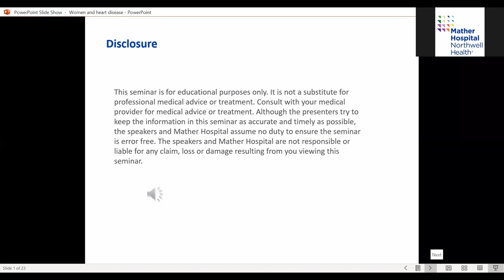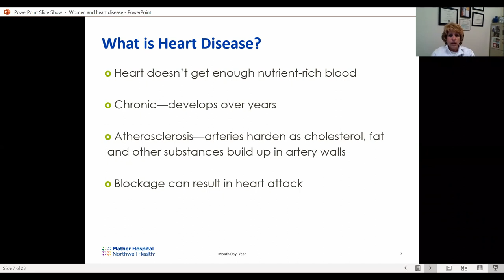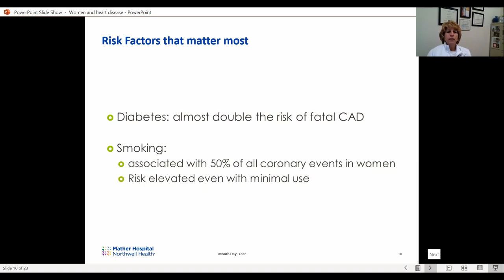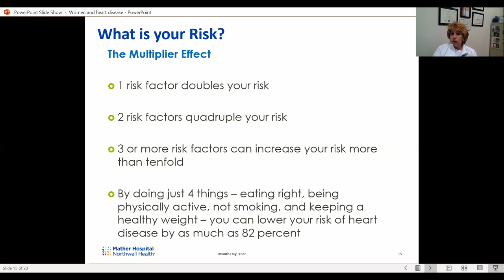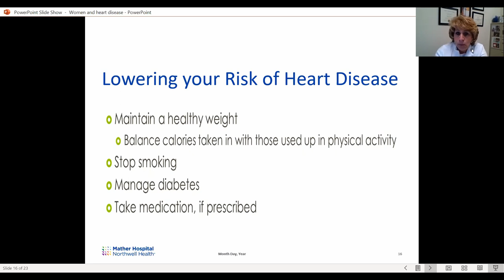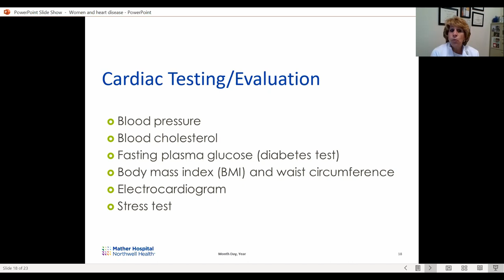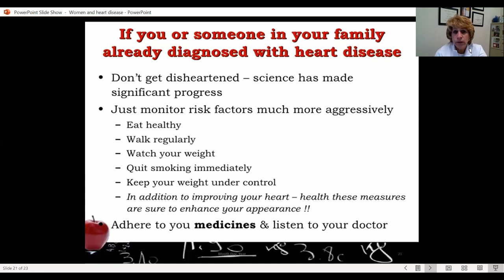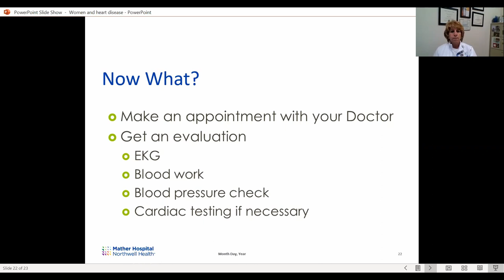HealthyU webinar series - Women and heart disease